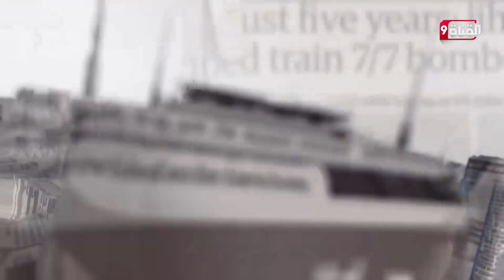نجل مسؤول بارز مقرب من بوتين قاتل مع فاغنر بأوكرانيا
Nilesat (النايل سات): 11603 أفقي